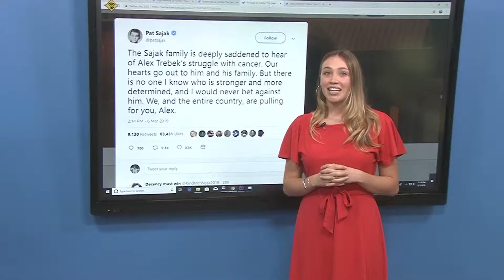Story #11 - Blooper Reel